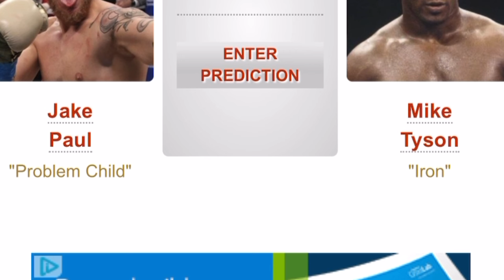I Think Jake Paul Will KO Mike Tyson Tonight And Here’s Why…